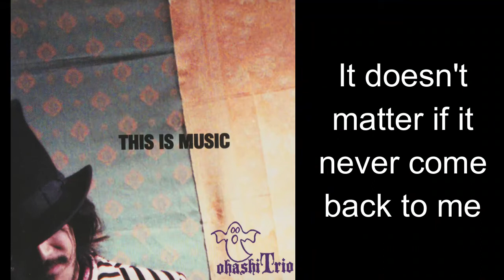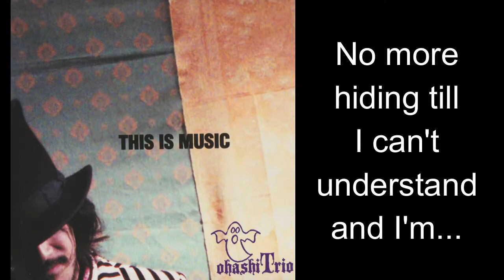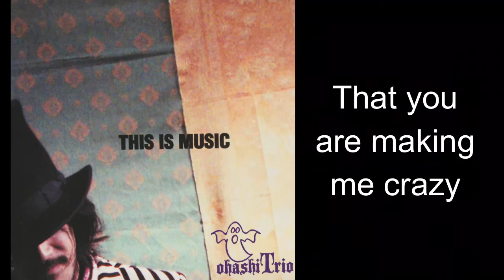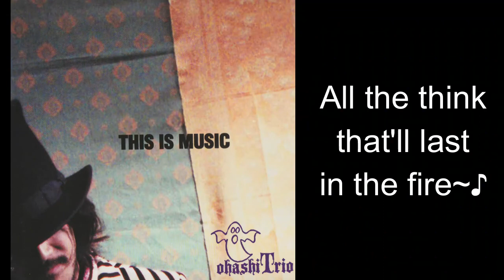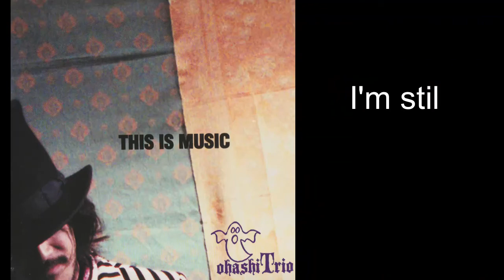ohashi trio - we're waiting (with lyrics)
i test my editing skills to this :P
i cant find my favorite song on youtube...there was an upload before but it was gone for an unknown reason

but anyway i hope u enjoy listening. check out their website as well (support them pls)